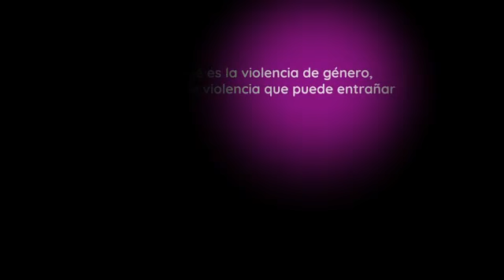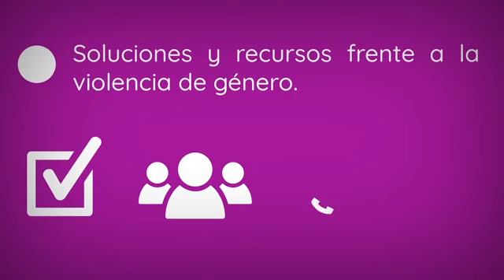Vídeo: Exposición 'Un recorrido por las violencias machistas'